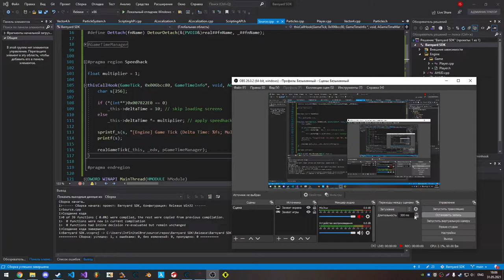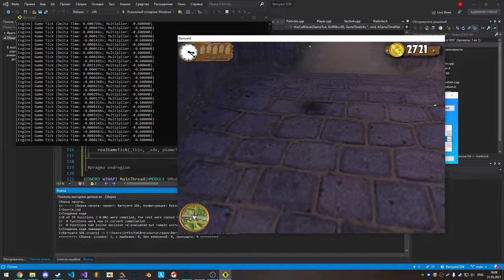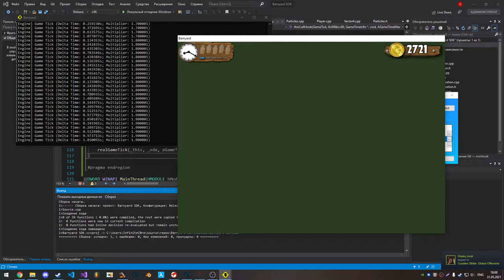Barnyard Modding — Internal Speedhack and Game Tick Hook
this speedhack is a lot faster than speedhack from cheat engine, has no max value and you can even set any negative value lol. also this one could be used to skip all images on game start (shown in the video)